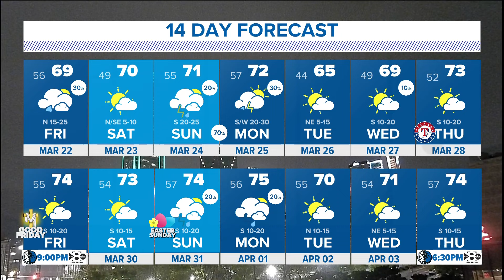DFW Weather | More rain coverage expected Friday in 14 day forecast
DFW is expected to have about 20% rain coverage on Friday.